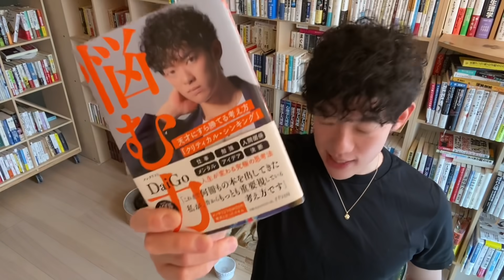絶対に結婚してはいけない人がわかる【たった一つの質問】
⬇️今ならDラボ20日間無料⬇️
無駄な衝突とトラブルを避ける話し方【NVC】

📚本日のオススメと参考📚
‪夫婦・カップルのためのアサーション: 自分もパートナーも大切にする自己表現 を Amazon でチェック！

⭐️メンタリストDaiGo の 悩む力ー天才にすら勝てる考え方「クリティカル・シンキング」 を Amazon でチェック！

🎧今ならどれでも一冊無料！DaiGoのオーディオブック
究極のマインドフルネス

超効率勉強法

自分を操る超集中力

超習慣術

人を操る禁断の文章術

知識を操る超読書術

後悔しない超選択術

最高のパフォーマンスを実現する超健康法 を

ムダに悩まない理想の自分になれる　超客観力 を

先延ばしする人は早死にする! 「あとで」を「すぐやる」に変える心理学

「好き」を「お金」に変える心理学

人生を思い通りに操る 片づけの心理法則

そのほかのメンタリストDaiGoのオーディオブックはこちら【どれでも1冊無料】 ※Audible無料体験